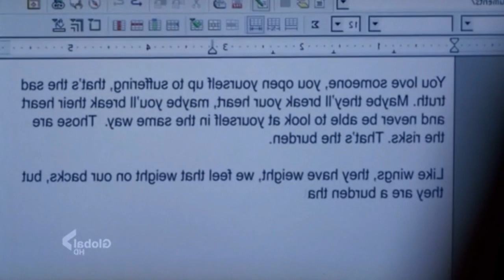Bones, 4x26 final.